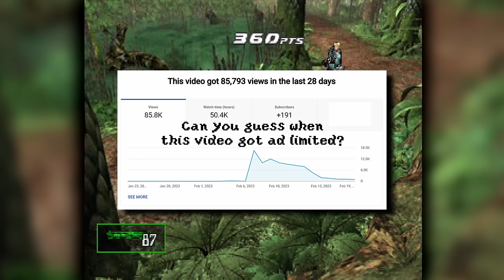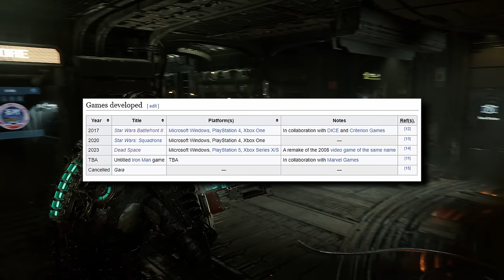Dead Space Remake is Amazing: The Dead Space Retrospective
Listen we all love Dead Space and you know I love a good remake. So this is a match made in heave, right? Well it certainly could be. Today I want to compare the original Dead Space to its Remake and find out what (if anything) has been changed and exactly how faithful those changes are. You should probably expect me to at least barouche the subject of this game falsely being labeled as survival horror as well. Because I'm me and you know I can't help myself.

Intro 00:00
Help Out If You Can 02:06
Development 04:53
Story 06:23
Gameplay 13:49
Presentation 30:42
Conclusion 47:07
End 49:54